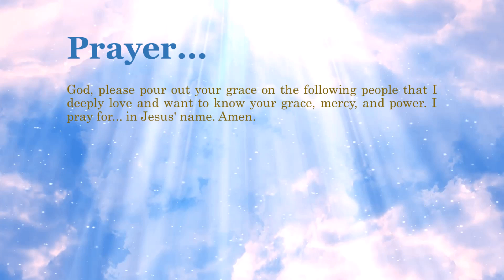Bible Verse of the Day - April 26, 2021